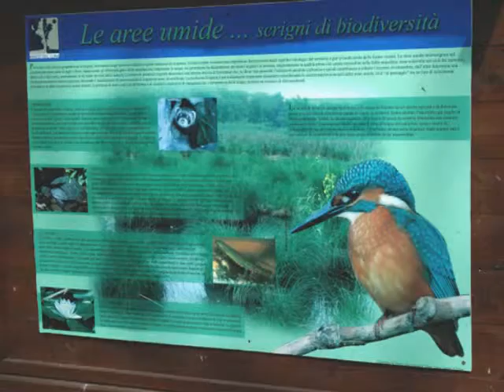IL LURA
area verde - PARCO del " LURA" - LOMAZZO Italy